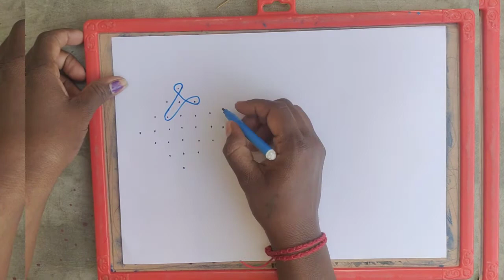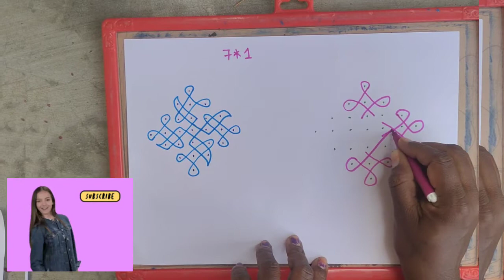சிக்குகோலம்தமிழ் குருவிவாசல்கோலம்#7*1 புள்ளி கோலங்கள்.